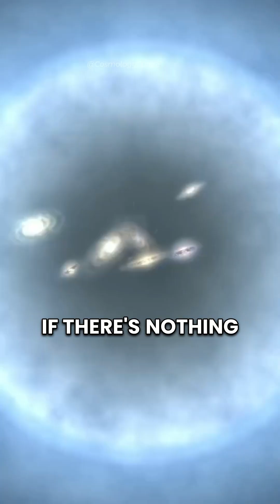What if we destroy the Humanity? 😔 w/Brian Cox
Brian cox: If We Destroy Ourselves 😔

Join Brian Cox as he talks about what happens if we destroy ourselves or humanity in a galaxy of 400 billion stars. He starts by giving examples of Homo sapiens, which have existed for less than a million years, and how civilization has only been around for the last ten thousand years. Moreover, he discusses the possibility of eliminating meaning in a galaxy of 400 billion suns if we destroy ourselves, for instance, with nuclear bombs. He also delves into the implications for humanity and intelligent civilization, mainly focusing on the galactic implications that we need to consider. As we may destroy ourselves with nuclear bombs or any other weapons.